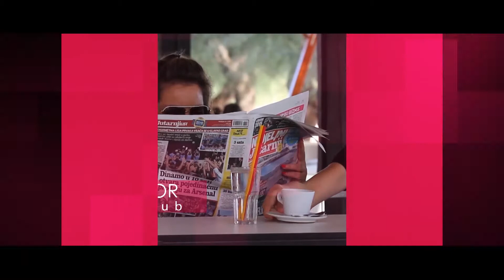GLADIATOR BEACH CLUB official video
On beautiful beach Žnjan the most popular urban club in the city of Split.
OPEN: 08:00-01:00
Info and rezervation: 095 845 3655
Production: AS MEDIA, SPLIT